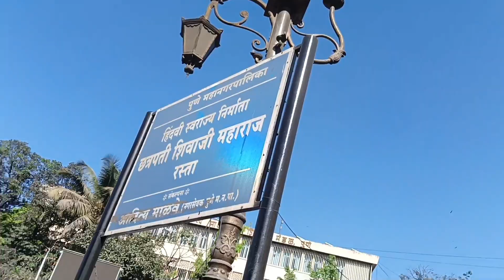श्रीमंत दगडूशेठ हलवाई गणपति मंदिर (पुणे) | Rohit Strange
Pune famous places
Travel to Pune City
Pune City vlogs
travel places Pune City
travel famous places Pune Maharashtra
shrimant dagdu Seth halwai Ganpati Bappa temple Pune Maharashtra
Shrimad dagdu Seth halwai Ganpati temple Pune